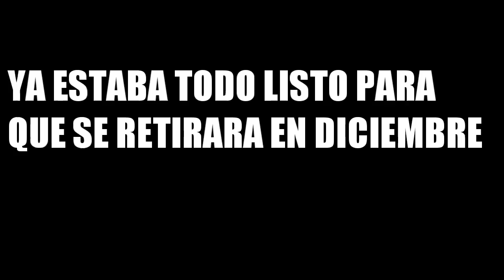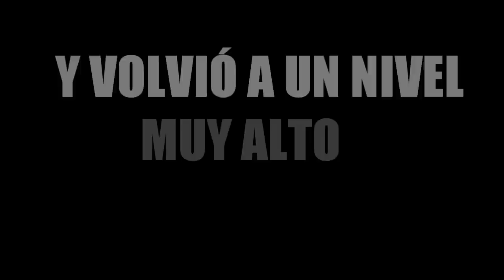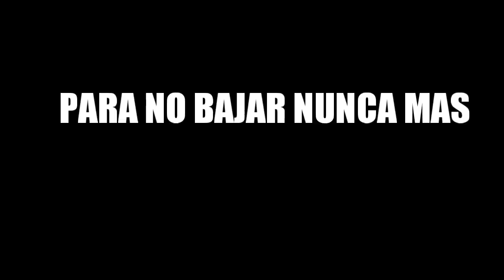Roque Santa Cruz ●Voy A Perderte● 《Very Sad》💔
¿PODREMOS LLEGAR A 20.000 SUSCRIPTORES?

⚡GRACIAS⚡